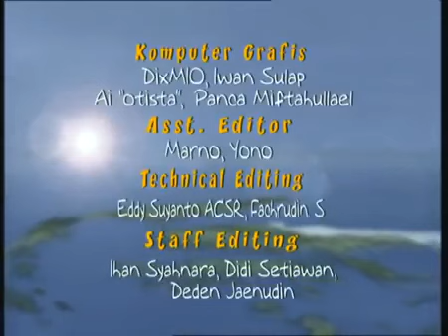Legenda - Jaka Kendil